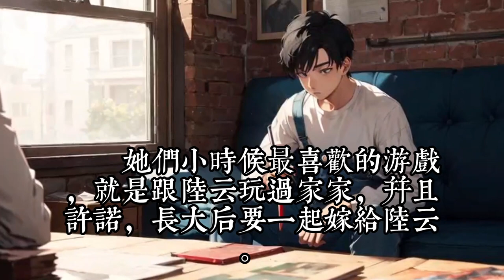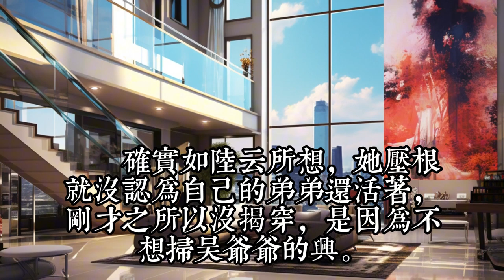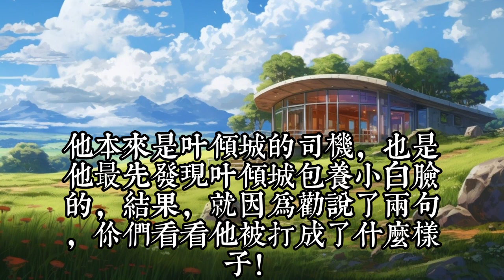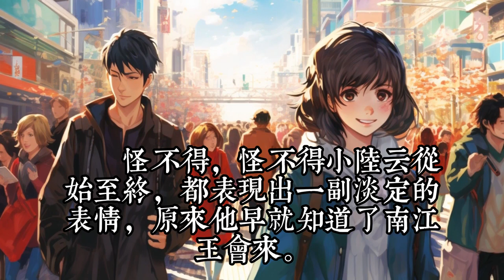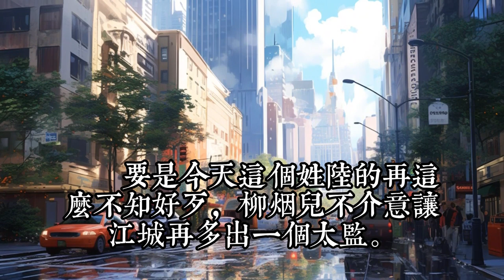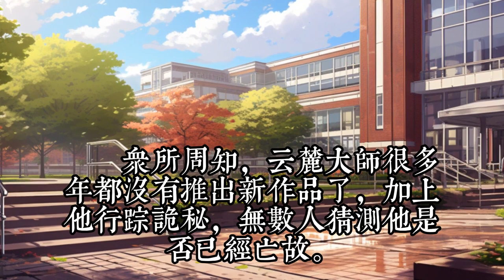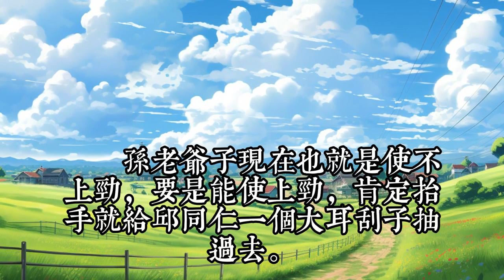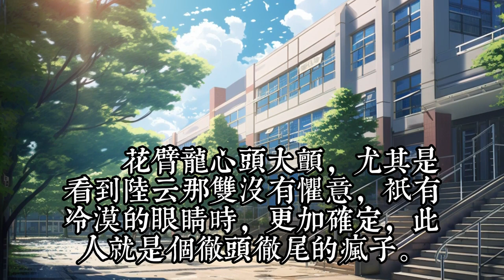《我的七个姐姐绝色倾城》1- 30 我有七个绝色倾城的姐姐，她们都是宠弟狂魔，却不知我早已成为了令世界颤抖的王！ 大姐叶倾城，高冷总裁！ 二姐林青檀，妙手医仙！ 三姐柳烟儿，妖媚杀手！